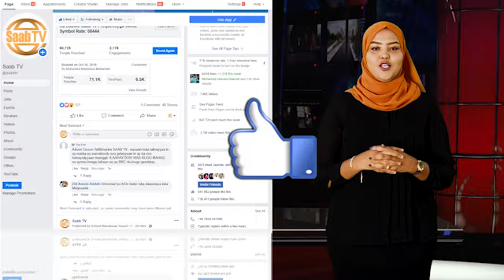Barnaamijka Arrimaha Haweenka